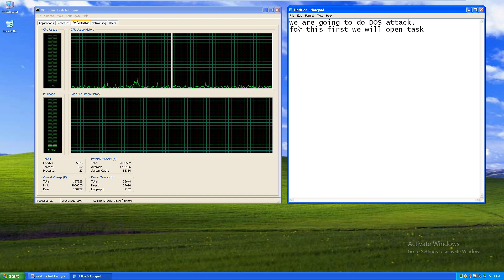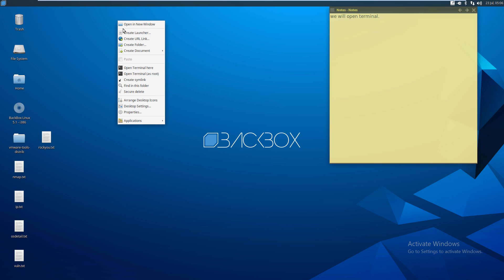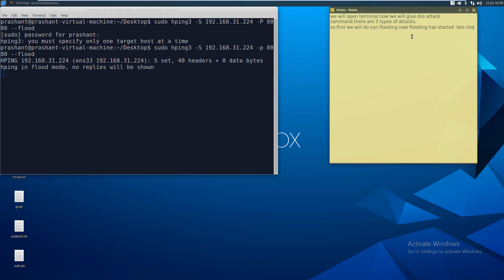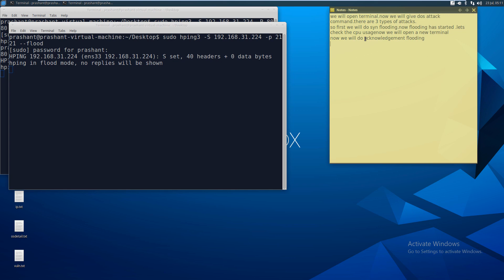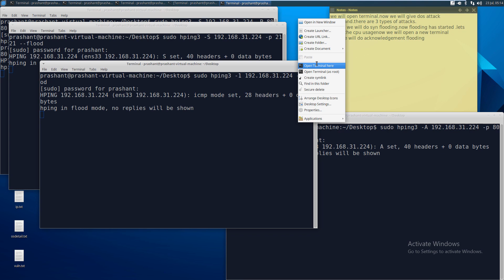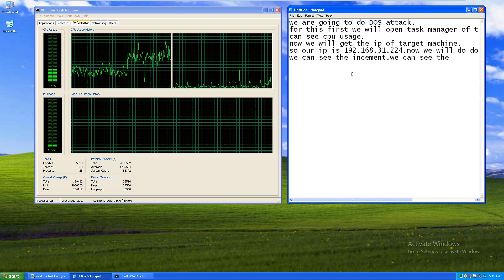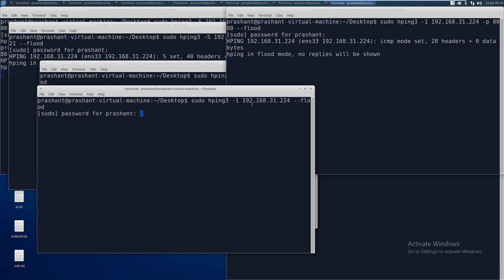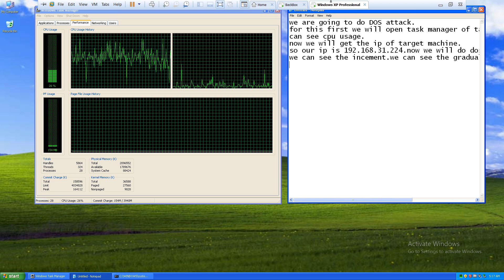Ethical Hacking Project on Pk Dos Attack dine by ICSS Student : Prashant Kumar